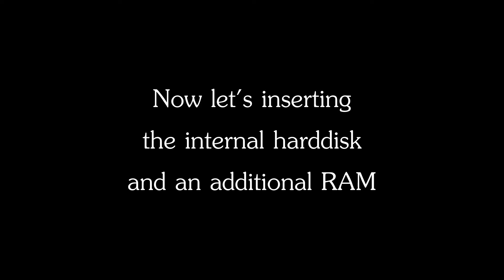Upgrading my new MSI GF63: RAM and hard disk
In case if you need to copy the laptop series name:
MSI Notebook GF63 9SCSR [9S7-16R412-882]

I got my new laptop and I just upgraded it with an additional 8GB RAM and a 1TB hard disk. Watch my unboxing video and how I do the upgrading process in this video!

Contents of this video:

00:00 - Intro
00:16 - Unboxing
01:36 - First look & setting up
02:38 - Laptop overview and what I'm gonna do to my laptop
03:17 - Removing the bottom panel
04:06 - Inserting the internal HDD
04:53 - Inserting the additional RAM
05:07 - Plug in the battery again & put back the bottom panel
05:54 - Outro